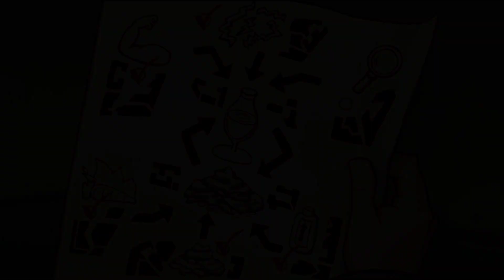"Ja, wer ist denn jetzt hier der Arzt?" - Deponia - Part 004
So...

Statt den guten Wenzel in die Pfanne zu hauen, verhelfen wir ihm zu Ruhm und Reichtum. Aber doch nur zum Schein...oder? ODER??